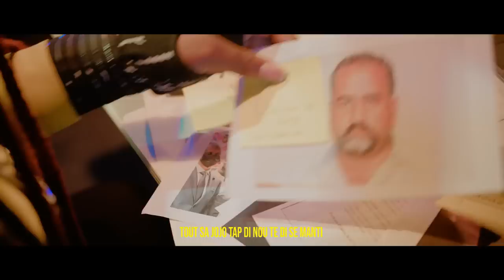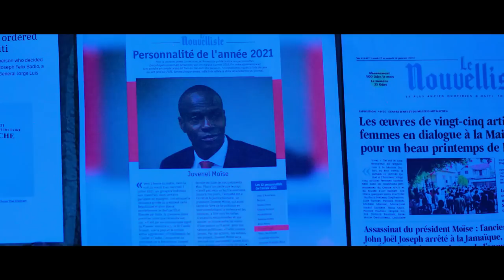Pèp la fenk fè gòl ankò nan chemen jennen yo kenbe chwal malen / FOUCO